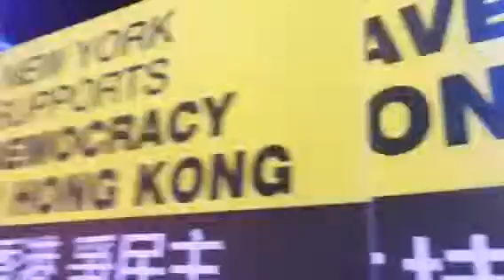NY4HK-TSq 4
Programe beginning.